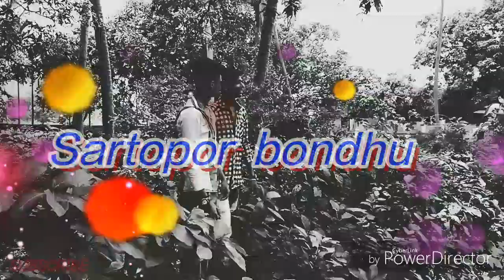Sartopor bondhu **new movies official trailer.. Tollywood 2020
Actor 1.Dibeydu
               2.atish
               3.Babai
               4.saheb
               5.Subhomkar
EDIT.. ATISH BISWAS
CAMARA.. saheb Bairagya
               ... Babai adhikary
Story.. Sailfish friend
Director.. Atish biswas
Date. 10/02/2020